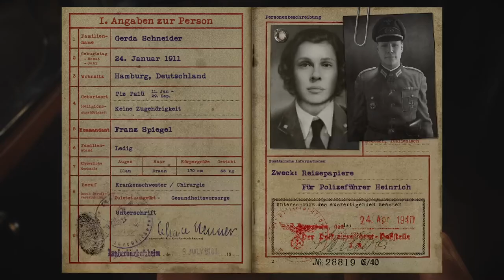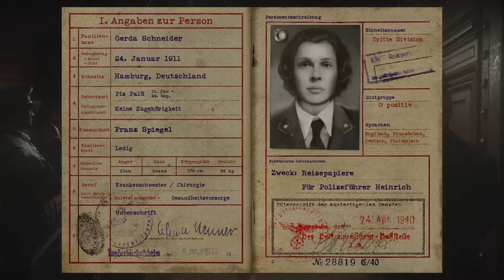Call of Duty WW2 Gameplay German Story Mode Folge 6 - Spionage